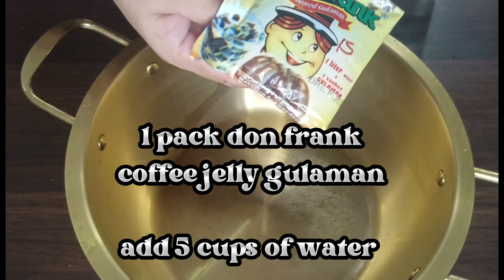3 INGREDIENTS COFFEE JELLY DESSERT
3 INGREDIENTS COFFEE JELLY DESSERT